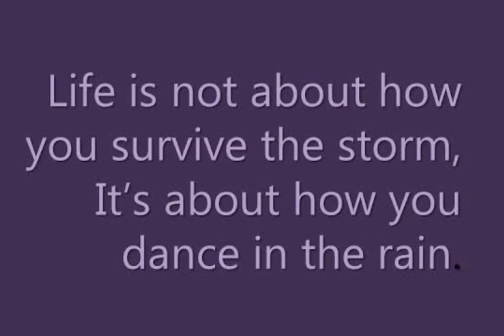School Assembly @ 08/09/2023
Thought of the day and G K made on Learn a word a day programme.